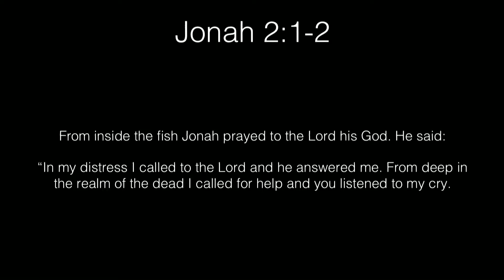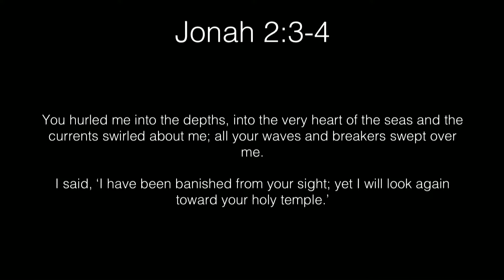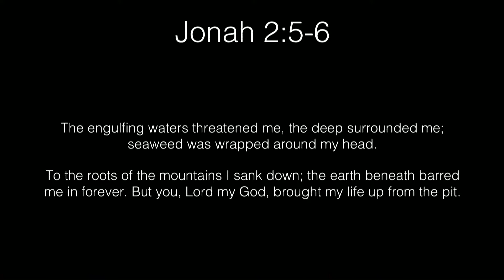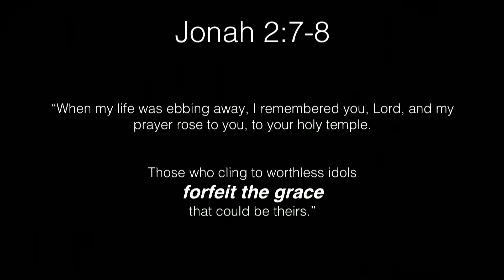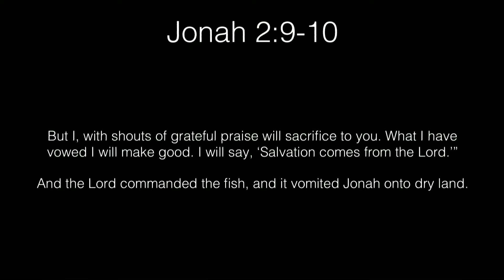18-19 Immanuel chapel #61 - SEW Day 2 - Jordan Diepersloot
Spiritual Emphasis Week Day 2